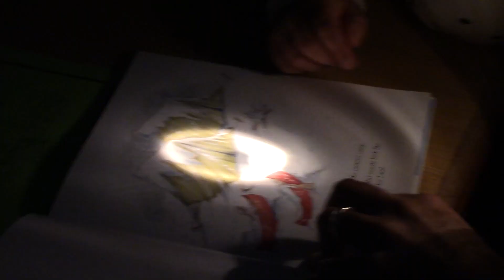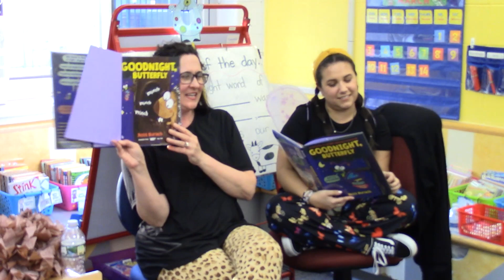Mill Lake School Evening of Reading 03.14.24